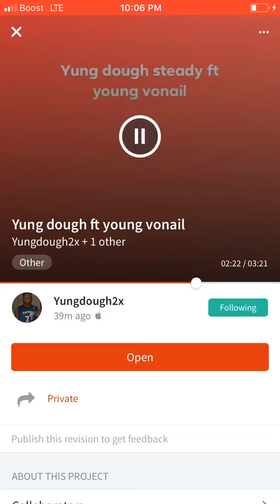Yung dough steady ft young vonail (official audio)